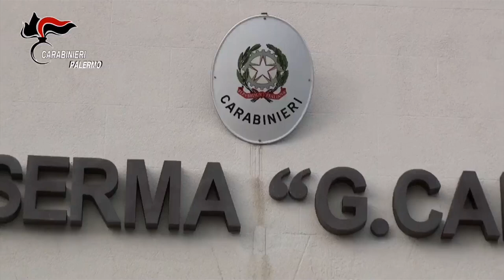Operazione “Brevis” Arresti nel mandamento mafioso di Palermo Pagliarelli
Nel corso della pomeriggio di ieri i Carabinieri del Comando Provinciale hanno dato esecuzione a un provvedimento di fermo di indiziati di delitto, emesso da un gruppo di Sostituti, coordinati dal Procuratore Aggiunto Salvatore De luca della Direzione Distrettuale Antimafia di Palermo, nei confronti di 5 indagati, ritenuti a vario titolo responsabili dei delitti di associazione di tipo mafioso, estorsione consumata e tentata, lesioni personali, sequestro di persona, fittizia intestazione di beni, tutti reati aggravati dal metodo e dalle modalità mafiose.